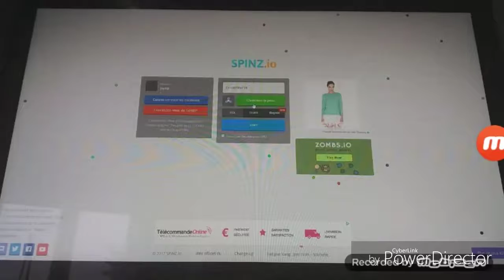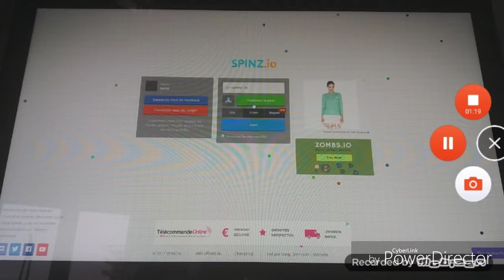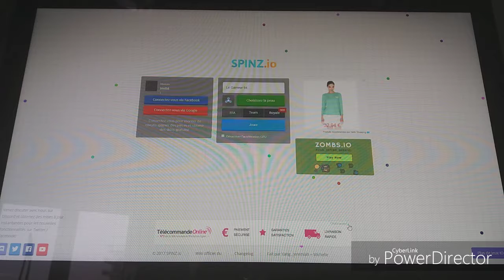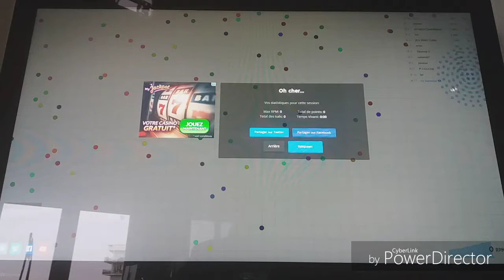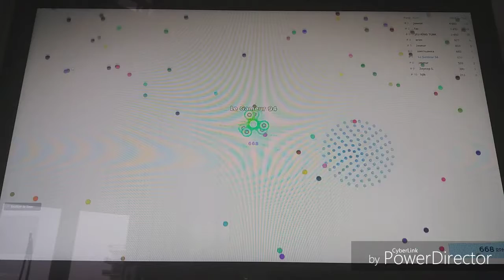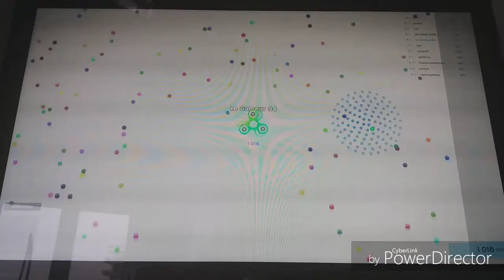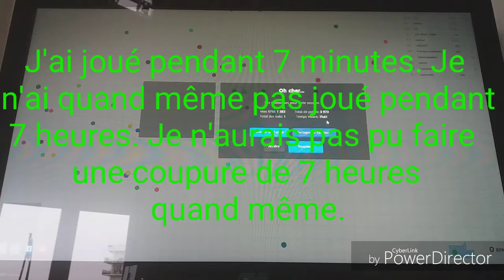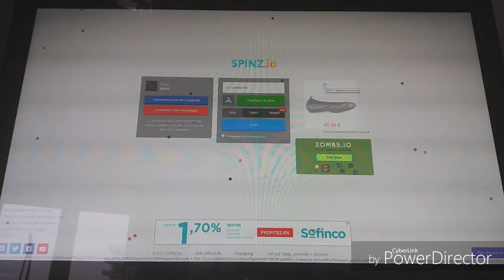Jeux de détente sûr .io : Le spinner qui accélère | Épisode 4 [FR]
Dans cette épisode des jeux .io, nous sommes sur Spinz.io qui est un jeu façon hand spinner. Dans ce jeu, il faut être le spinner le plus rapide en mangeant des petites boules de rapidité.

Pour tuer un ennemi en un seule coup, il faut être quatre fois plus rapide que lui. Si vous ne pouvez pas mais que vous êtes un peu plus rapide que lui, vous le tapez une fois et il va perdre de la vitesse comme vous. Dépêchez-vous de lui prendre ses points pour le maîtriser et ainsi le tuer.

Si vous vous faites attaqué par un autre spinner, il faut que vous prenez la fuite ou alors l'attaquer mais vous risqueriez de mourir. Faites très attention à vous.